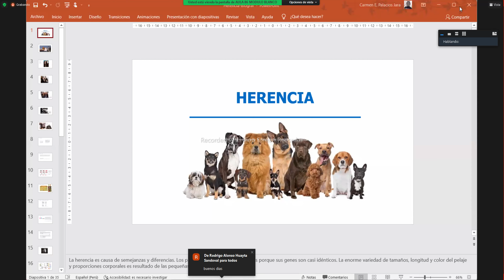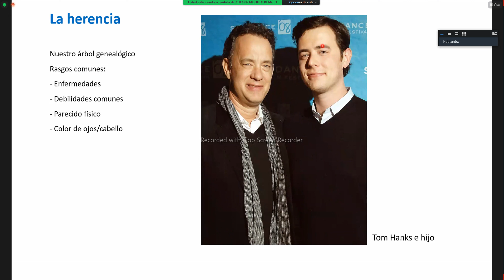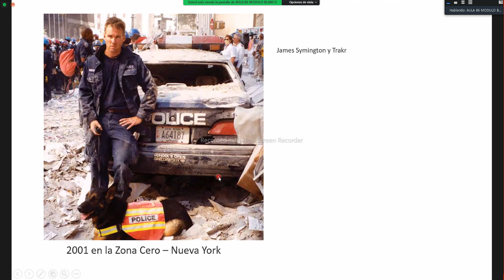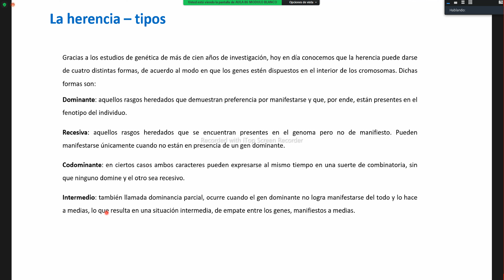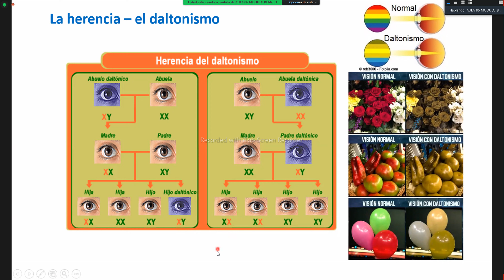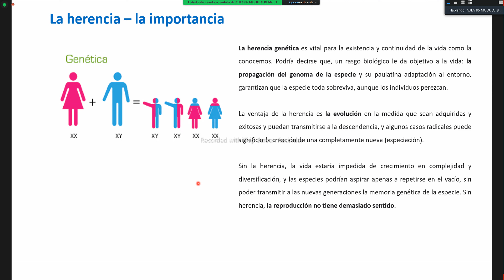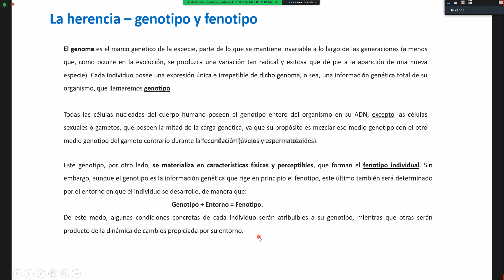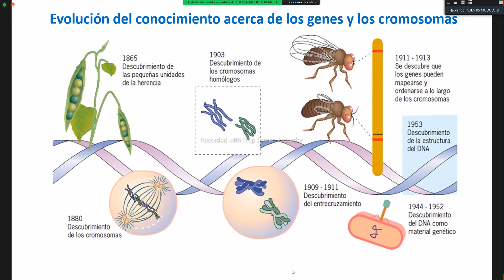BIOLOGIA GENERAL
SEMANA 9 PARTE 2